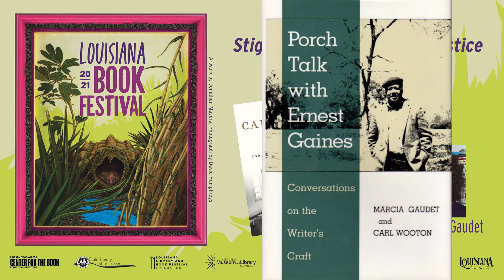Carville's Cure: Leprosy, Stigma, and the Fight for Justice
Authors Pam Fessler and Marcia Gaudet discuss the history of the National Leprosarium located in Carville, Louisiana.
See the full program of events for the 2021 Louisiana Book Festival

This program made possible in part by funding for 2021 Rebirth grants administered by the Louisiana Endowment for the Humanities (LEH) and provided by the National Endowment for the Humanities (NEH) as part of the American Rescue Plan (ARP) and the NEH Sustaining the Humanities through the American Rescue Plan (SHARP) initiative.

Any views, findings, conclusions or recommendations expressed in this video do not necessarily represent those of the National Endowment for the Humanities.